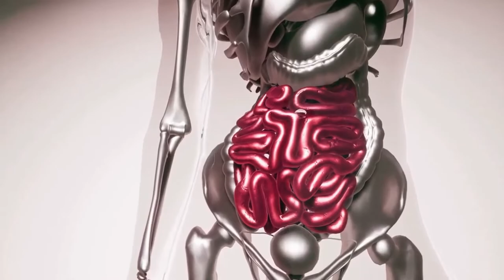Cranberry Juice UTI | Natural Remedy For Urinary Tract Infection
In this video we look at cranberry juice UTI.  Cranberry can help treat and prevent urinary tract infection, or UTI, due to compounds contained in cranberries.  In particular, a compound known a D-Mannose exists, which can help remove e-Coli from the body and prevent infection.  Cranberries are also high in vitamin C.